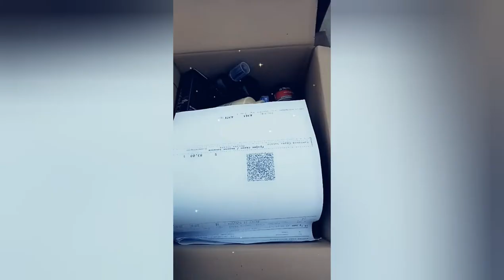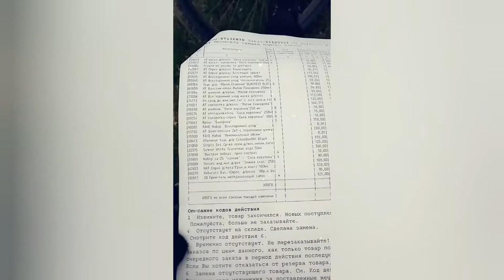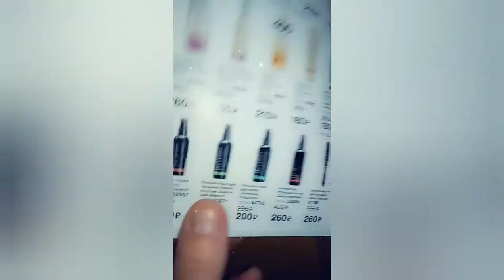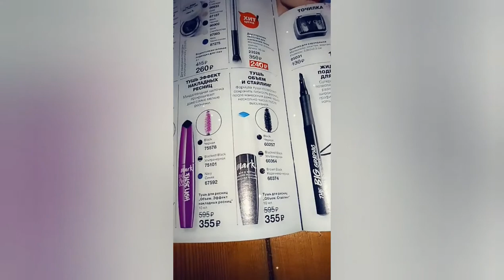Заказ в 4 каталоге. Обзор заказа Avon. Акции и скидки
Получила новый заказ, сняла обзорное видео. Много акций и бомбезных скидок.

Хочешь также?!
Напиши мне или заполни анкету, и я с тобой свяжусь для подробного обсуждения:

! SKYPE: Juylikaa

- 15 секретов заработка в сети Интернет,
- уникальность, как УТП,
- воронка рекрутирования,
- формула рекрутинга,
- точка отсчёта,
- 74 темы для Ваших постов,
- 21 тема для stories,
- 33 сервиса для работы online,
- 15 способов создания себя в сети Интернет